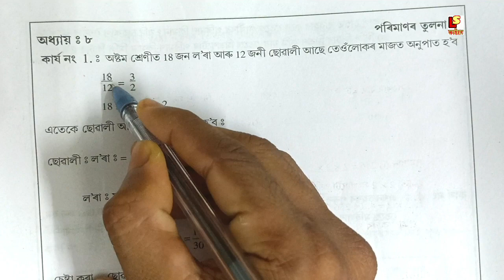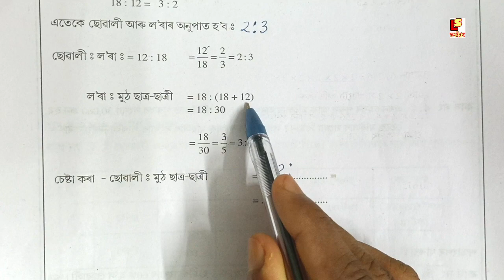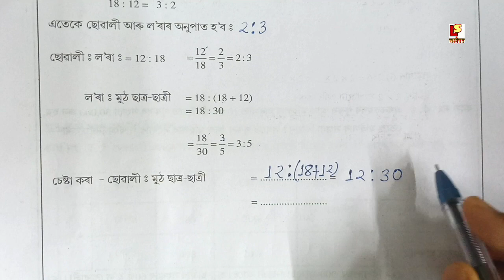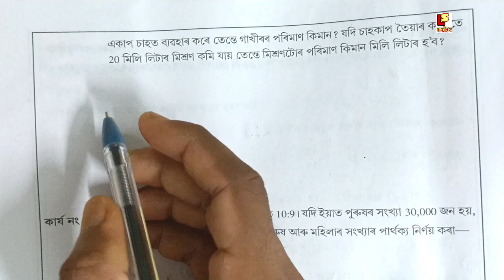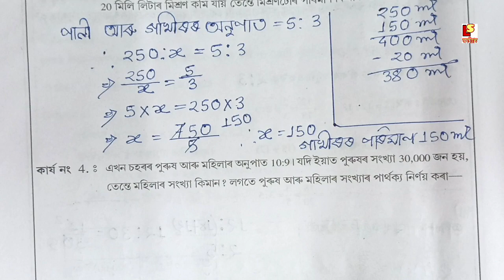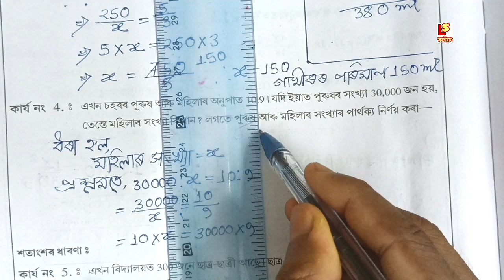অষ্টম শ্ৰেণীৰ গণিত অনুশীলন অধ্যায়-8, পৰিমাণৰ তুলনা পৃষ্ঠা 28 & 29 Solution. Class 8 Mathe Chapter 8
About video ✅👉 অষ্টম শ্ৰেণীৰ গণিত অনুশীলন অধ্যায় - 8, পৰিমাণৰ তুলনা পৃষ্ঠা 28 & 29 Solution.Class 8 Mathematics Chapter 8 Page  28 & 29 Solution.